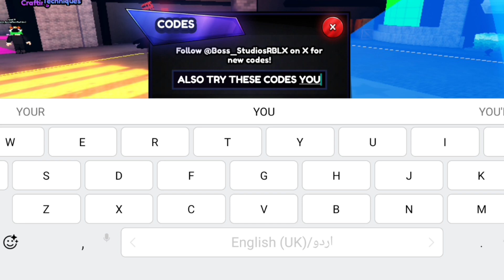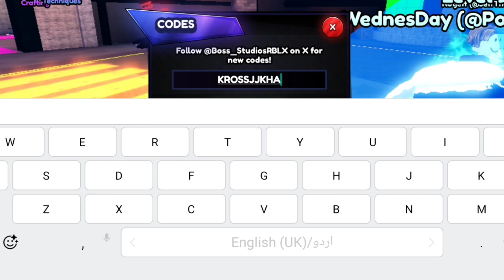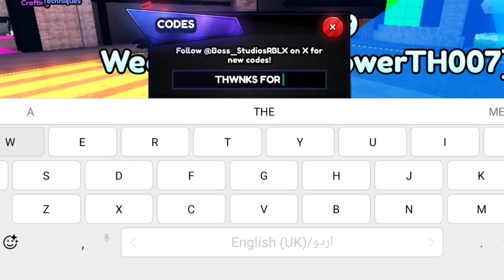⚠️New!!⚠️ALL WORKING CODES FOR ANIME LAST STAND IN SEPTEMBER 2024! ROBLOX ANIME LAST STAND CODES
1- Launch Anime Last Stand on Roblox.
2- Click on the Open Menu button on the right-hand side of the screen.
3- Click on the Codes button to open the Enter Code Here text box.
4- Enter working codes into the Enter Code Here text box.
5- Click on the Redeem code button to claim your free reward.